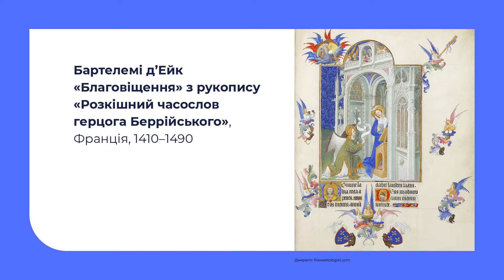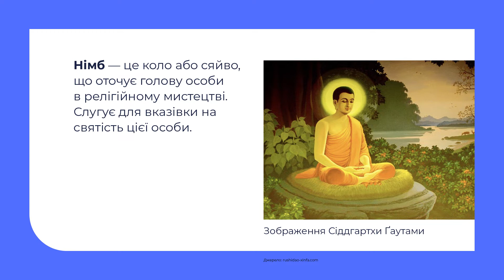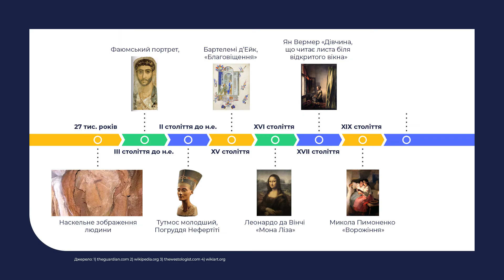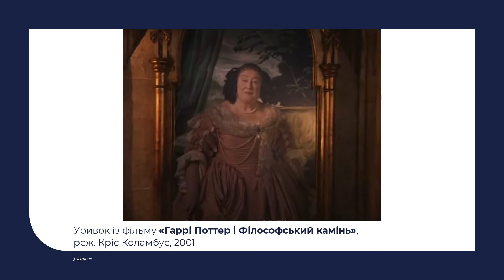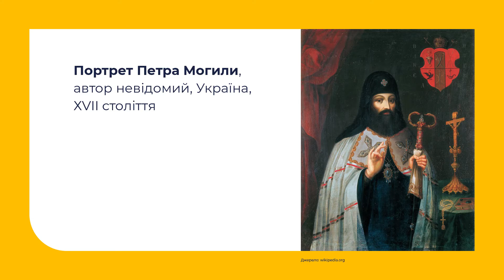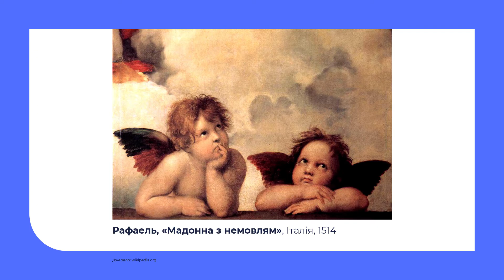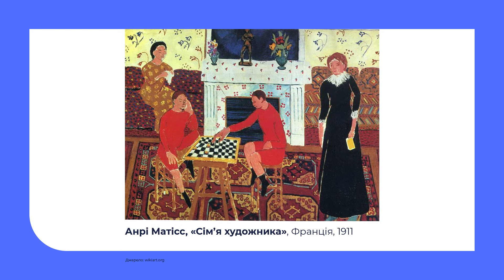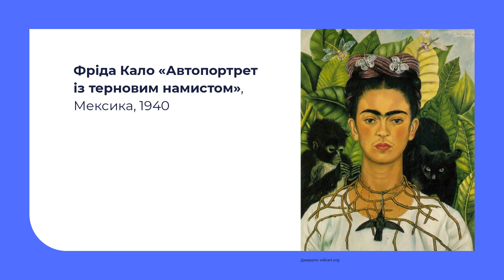Мистецька галузь. Портрет парадний, камерний, парний, автопортрет та ін.